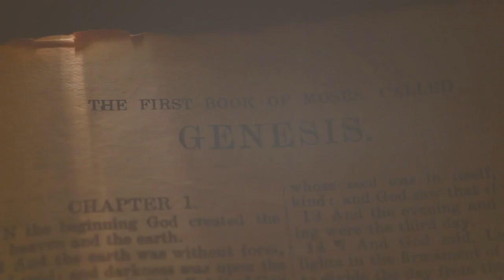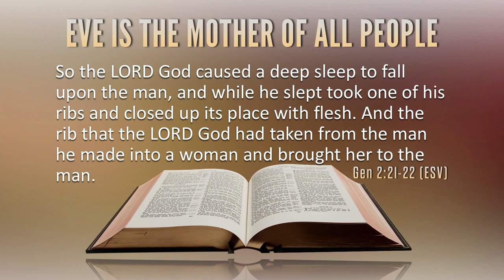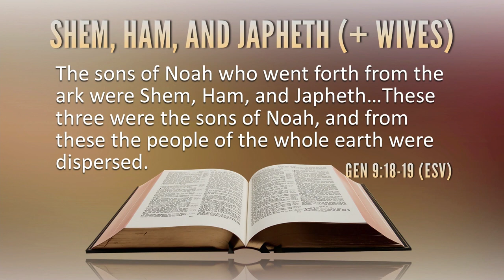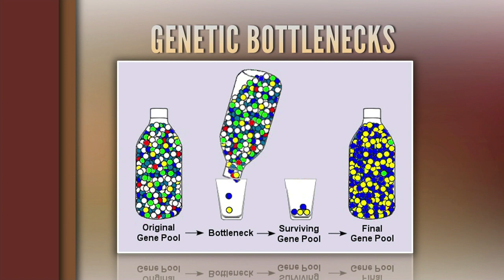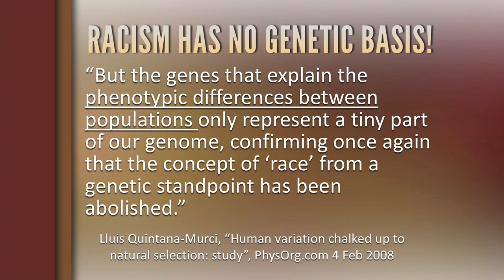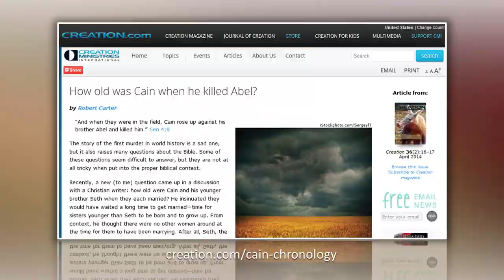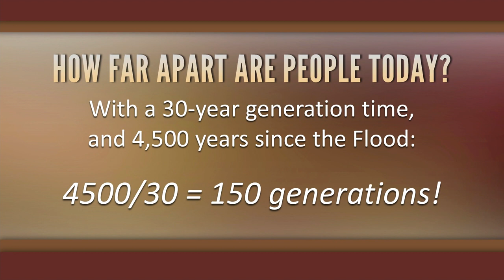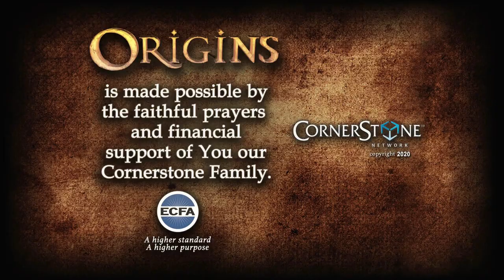Origins: Races in the Bible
Join Origins host Ray Heiple as he welcomes, Dr. Robert Carter for, “Races in the Bible.”  There certainly are a lot of different looking people in the world today. Can we explain this using the Bible? The biblical account of Noah’s Flood and the Tower of Babel reveal how.  Once people spread out into many small clans, everything was set for specific groups to begin developing their own unique features. In the end, there is no such thing as ‘race’ in science or in the Bible. All people are equal in God’s eyes and all of us need a Savior.